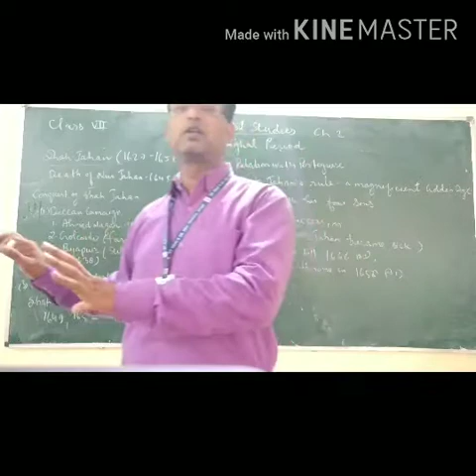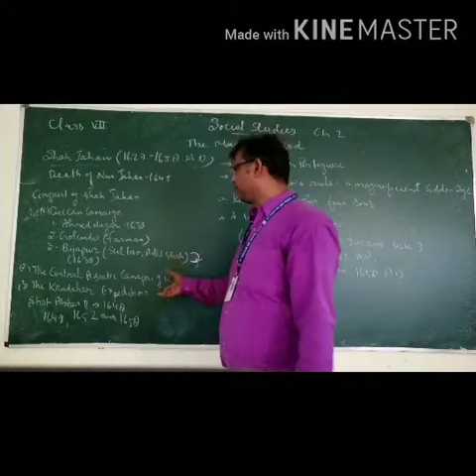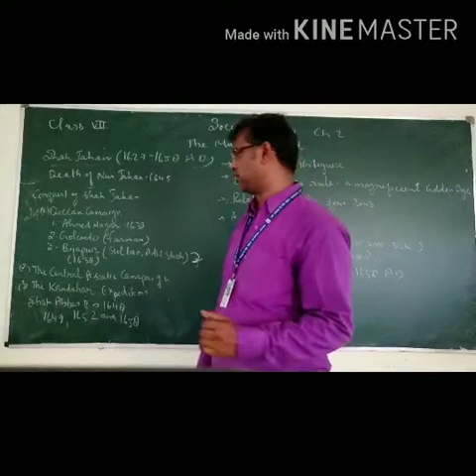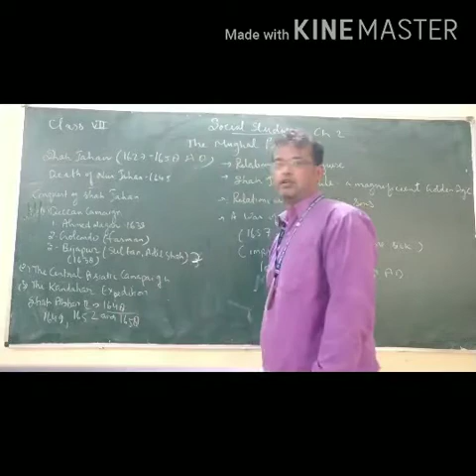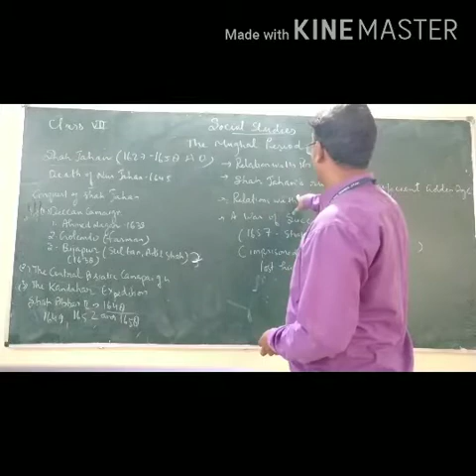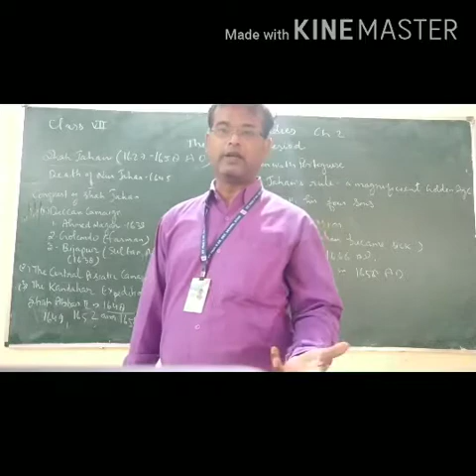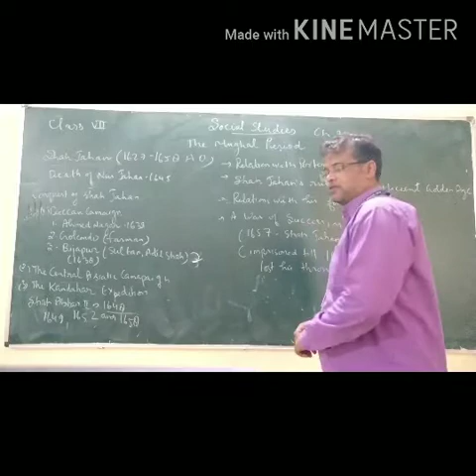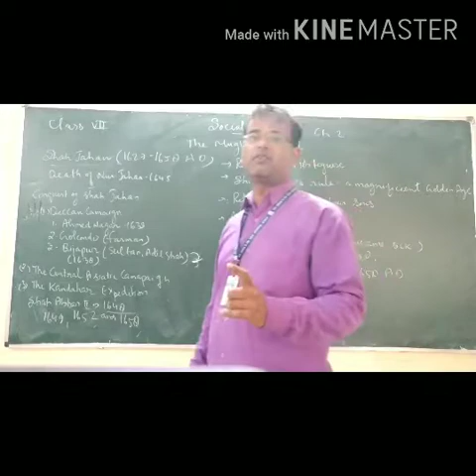CLASS 7 CH 2 HISTORY V1